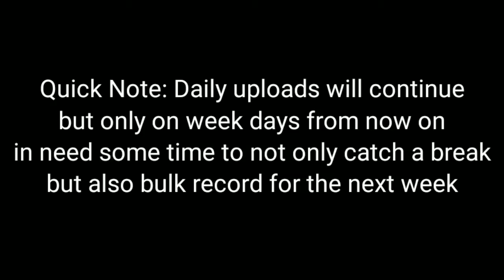DIVINE POWER!! SUPER SAIYAN GOD VEGETA REJOINS THE META!! | DB Legends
God vegeta who was extremely hype upon release has now been reduced to being only on bench...well not today, today he gets respect